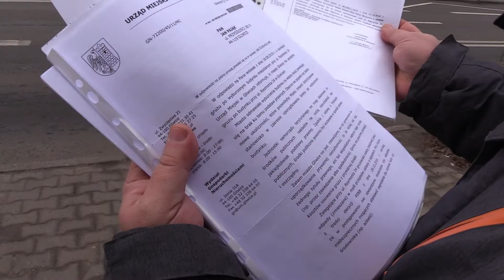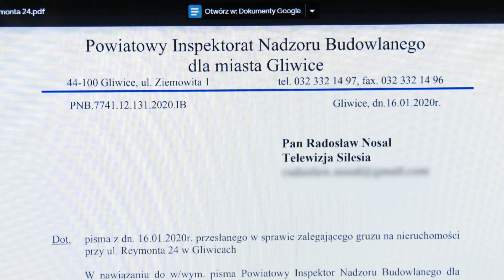Kto posprząta gruzowisko w Gliwicach? 16.01.2020